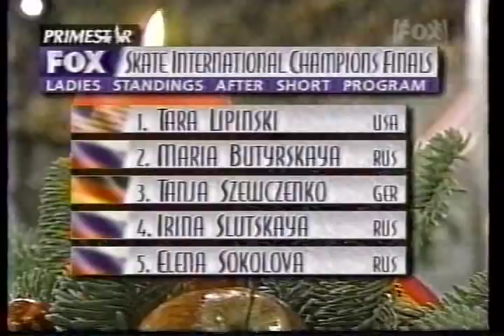Profile on Tanja Szewczenko (GER) - 1997/1998 Champions Series Final, Ladies' Short Program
Munich, GERMANY - 1997/1998 Champions Series Final, Figure Skating, Ladies' Short Program - Profile on Tanja Szewczenko of Germany